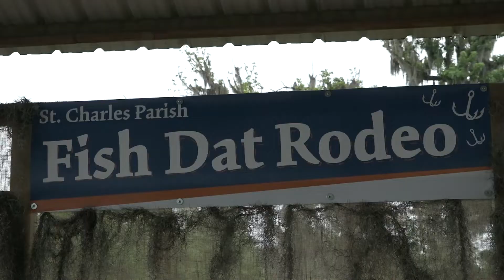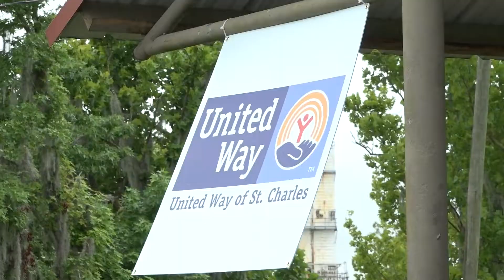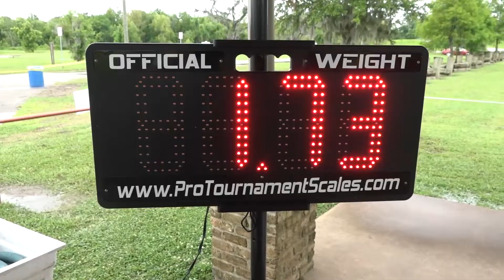Around the Parish: Fish Dat Rodeo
St. Charles Parish's Parks and Recreation Department hosted its first annual Fish Dat Rodeo near the Bonnet Carre Spillway boat launch. Fishers from three age groups and four divisions competed to see who could bring in the largest fish. Anglers fished for Sauc a Lait, Catfish, Bream and Bass.